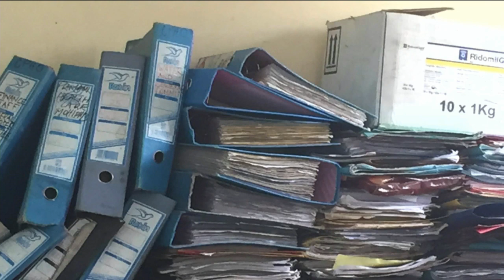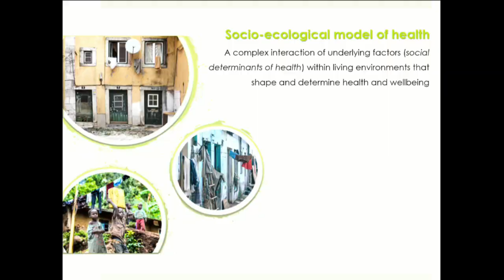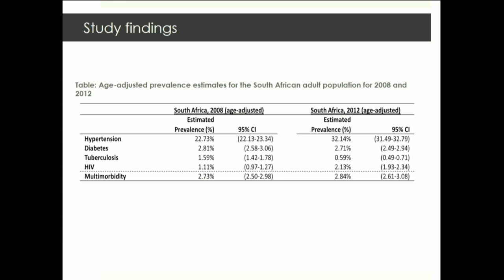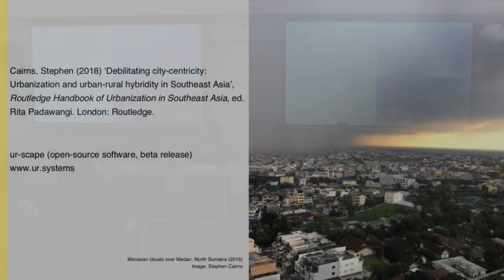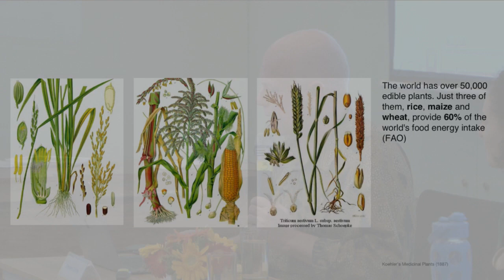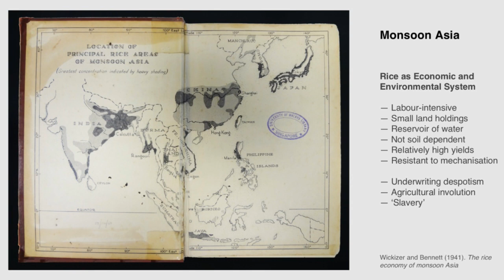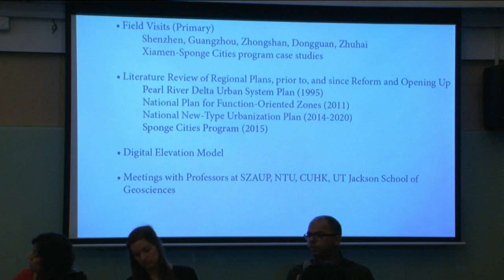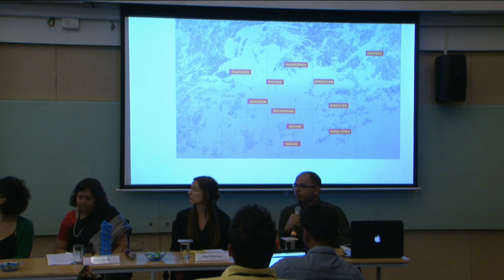Urban ARC 2019 | Panel: Global perspectives on urban transformations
Moderator - Neha Sami
Panelists - Amy Weimann, Dajun Dai, Tolu Oni, Chetan Kulkarni, Liza Cirolia and Stephen Cairns.

Entry: Free

11 January 2019 | IIHS Bangalore City Campus | Bangalore

The third edition of Urban ARC, the Annual Research Conference of the Indian Institute for Human Settlements (IIHS) was held from 10 to 12 January 2019, at the IIHS Bengaluru City Campus. The theme for the 2019 edition was ‘City and the Region’.
Over three days, scholars and practitioners across leading Indian and global universities convened at IIHS to unpack themes around the city and region, focussing on issues of governance, health, planning, infrastructure, culture, and services among others.